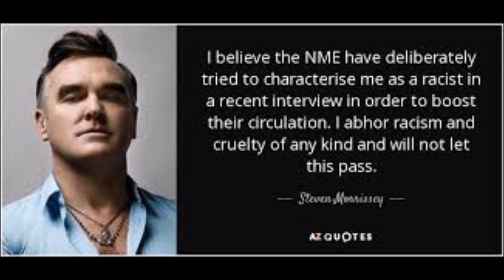Speedway - Morrissey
Track: Speedway by Morrissey (from Vauxhall and I, 1994)
Visuals : Speedway
I edited the Speedway trailer, added a few photos. The reason Noel Gallagher's face is blocked out is because I can't stand him.

Lyrics
And when you slam
Down the hammer
Can you see it in your heart?
All of the rumors
Keeping me grounded
I never said, I never said that they were
Completely unfounded

So when you slam
Down the hammer
Can you delve so low?
And when you're standing
On my fingers
Can you see it in your heart? Ah
And when you try
To break my spirit
It won't work
Because there's nothing left to break
Anymore
Keeping me grounded
Completely unfounded

You won't sleep
Until the earth that wants me
Finally has me
Oh you've done it now
You won't rest
Until the hearse that becomes me
Finally takes me
And you won't smile
Until my loving mouth
Is shut good and proper
Forever

Keeping me grounded
Completely unfounded
And all those lies
Written lies, twisted lies
Well, they weren't lies
They weren't lies
They weren't lies

I never said
I never said
I could have mentioned your name
I could have dragged you in
Guilt by implication
By association
I've always been true to you
In my own strange way
In my own sick way
I'll always stay true to you

TECHNOIR channel:

Synthwave and delving back and forward. Any previous uploader who does not want your video on my channel, I will be more than happy to take it down. Your appearance here is merely a small tribute to your good taste and a desire to collect some good stuff in one place.